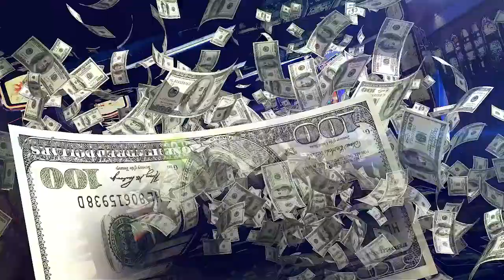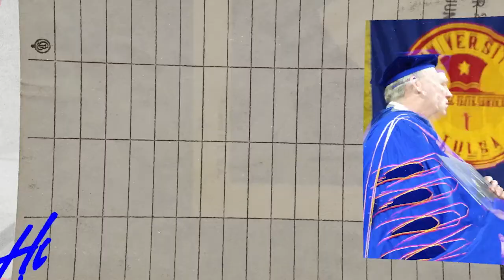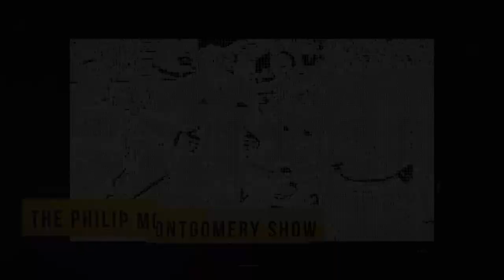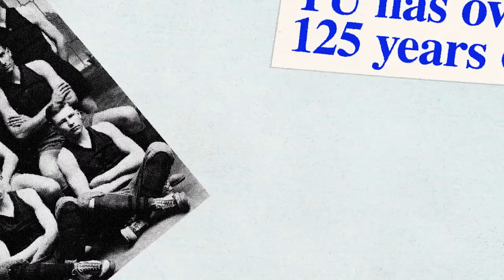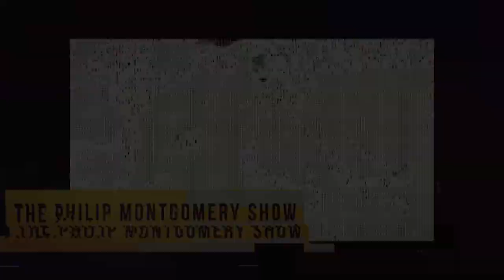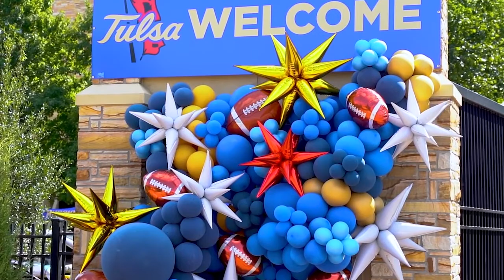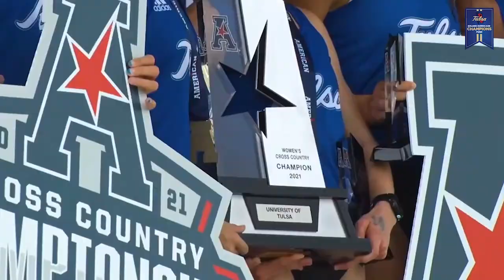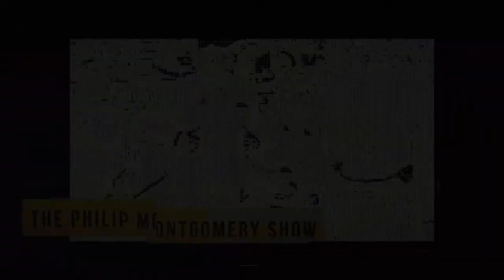FB | The Philip Montgomery Show | Northern Illinois 9/10/22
Bruce Howard and Rick Couri recap the Golden Hurricane's home opener against Northern Illinois.